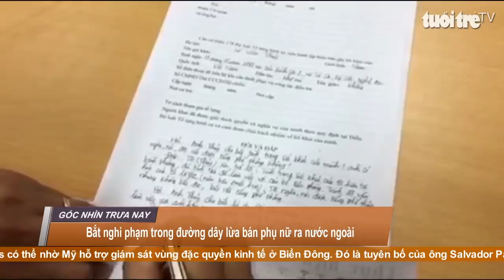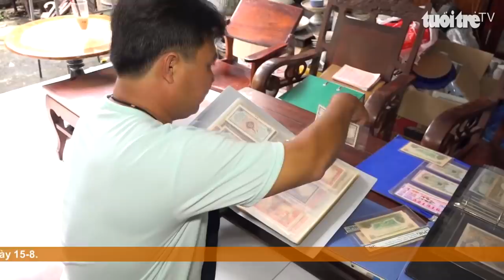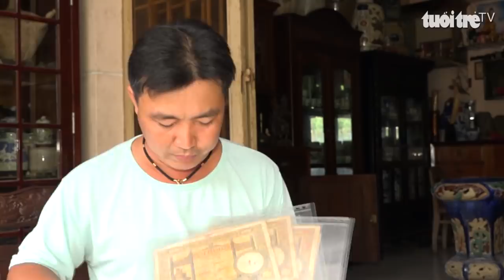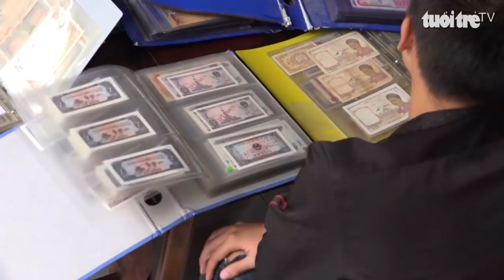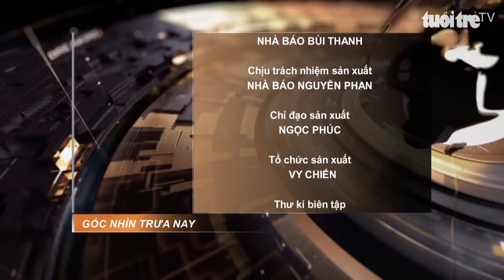Góc nhìn trưa nay | Bất chấp luật giao thông, dân ‘dàn trận’ trên cầu xem…xác chết